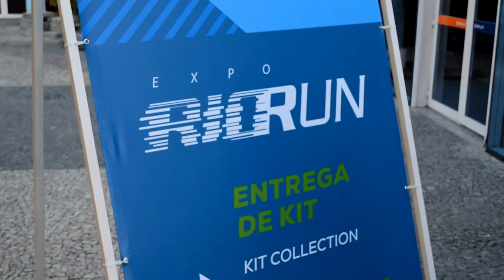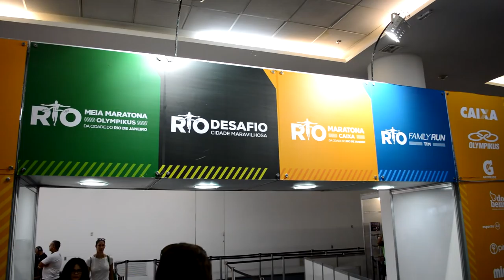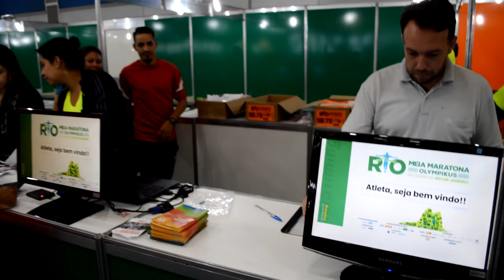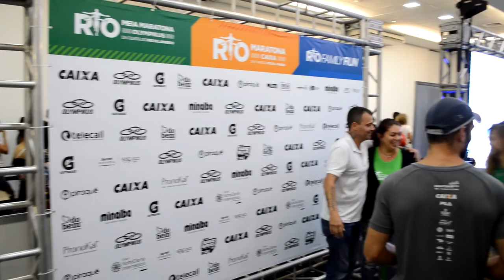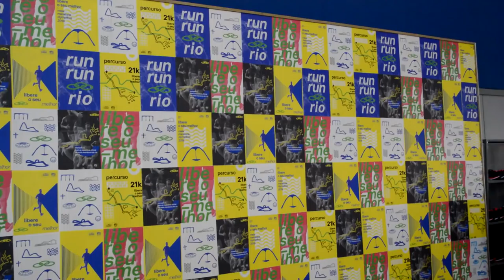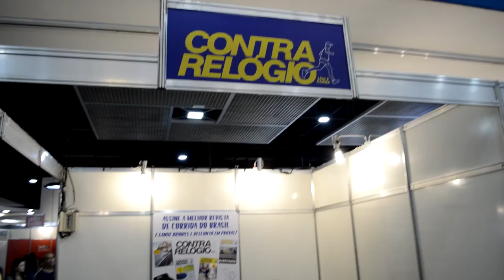Expo Rio Run - A feira da Maratona do Rio 2018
Faaaaaala corredores, tudo bem? Antes da prova, temos que dar aquela passadinha na Feira da Maratona, conhecer as novidades do mundo running, bater aquele papo com a galera e claro, retirar o kit (que dessa vez foram 2 por causa do Desafio Cidade Maravilhosa). Acompanhe a partir de agora o início do final de semana da Maior Maratona do Brasil!!